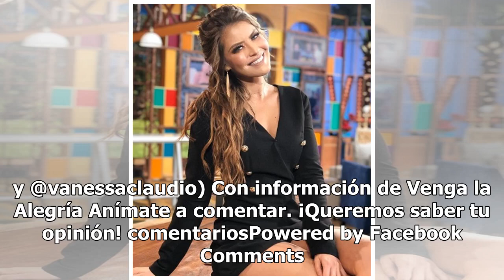Pecaminosa inocencia: Vanessa Claudio y Kristal Silva desatan bajas pasiones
La ternura y la sensualidad juegan un papel importante en algunas estrellas a la hora de presentarse en las redes sociales y un ejemplo de ello se registró con un post del programa Venga la Alegría en Instagram. La temperatura se elevó en los ordenadores y dio paso a una posible pelea a dos de tres ...